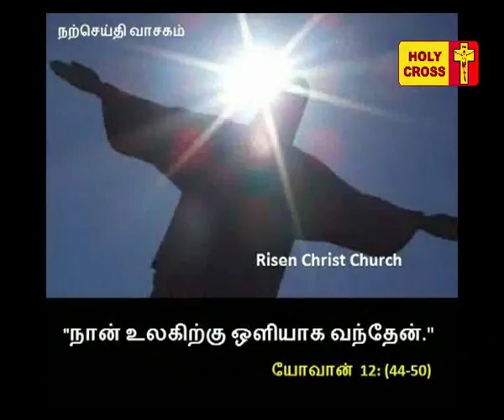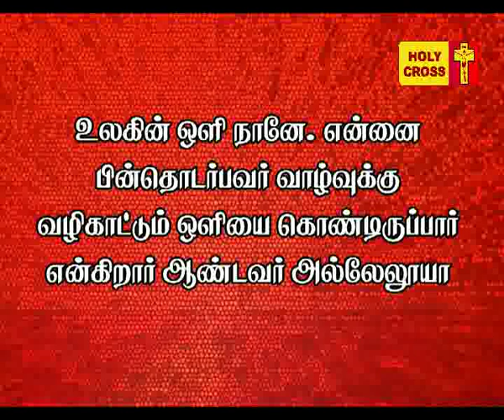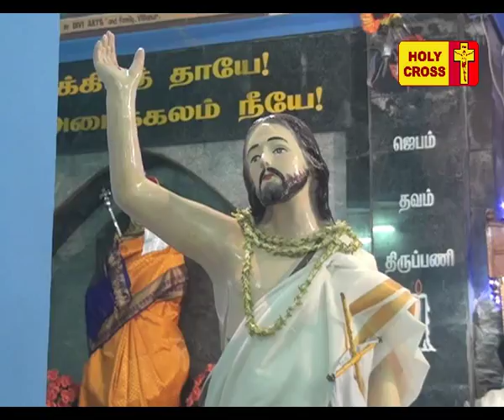Holy Cross Tv Daily Catholic Tamil Mass - 10-05-2017